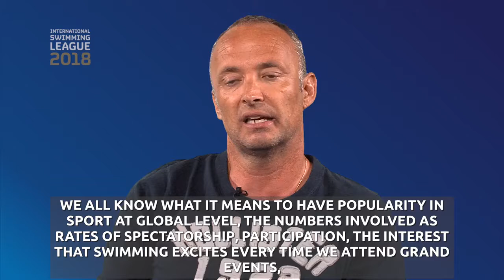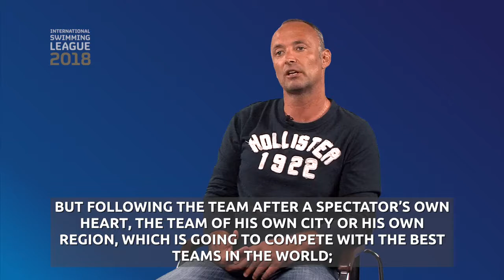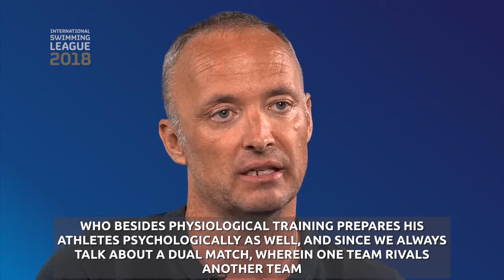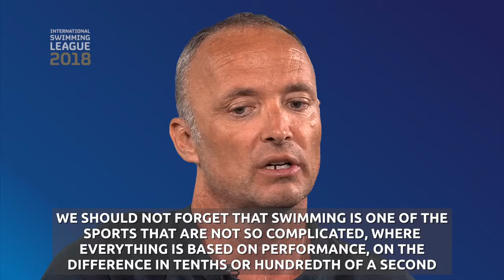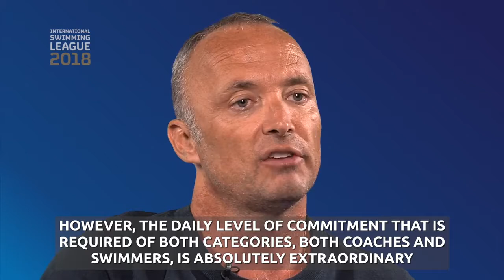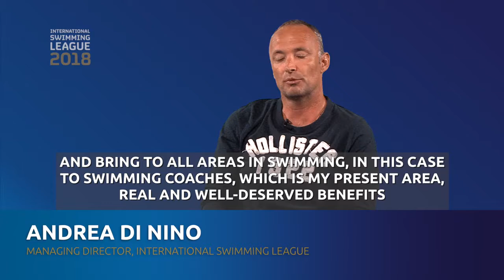Andrea di Nino, Managing Director of the ISL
Andrea di Nino, Managing Director of the ISL, on the prospects the ISL offers to coaches and swimmers.